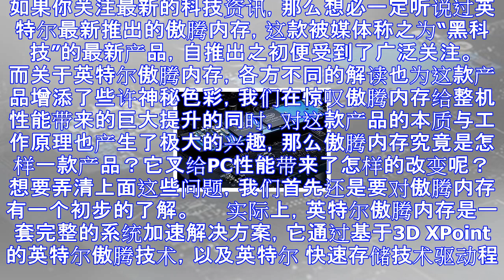提升pc性能的黑科技！intel傲腾内存详解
如果你关注最新的科技资讯，那么想必一定听说过英特尔最新推出的傲腾内存，这款被媒体称之为“黑科技”的最新产品，自推出之初便受到了广泛关注。 　　而关于英特尔傲腾内存，各方不同的解读也为这款产品增添了些许...